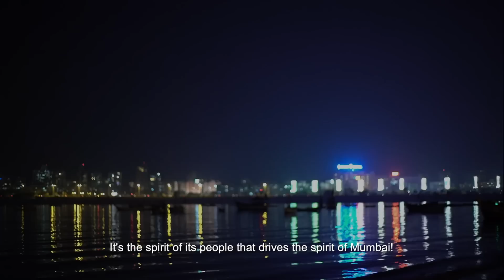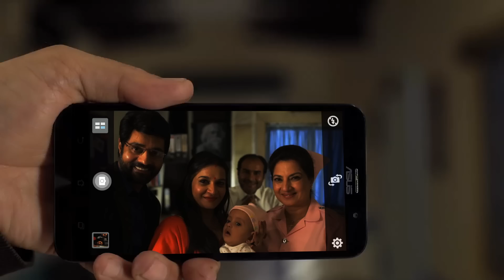ASUS India Salutes the Low Light Heroes.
A stunning story unfolded when we set out to uncover the untold stories of Low Light Heroes. Join us on this journey to find out what happens when the lights dim. Watch the video and share your story; we will reward your hero with a Low Light Hero Award!